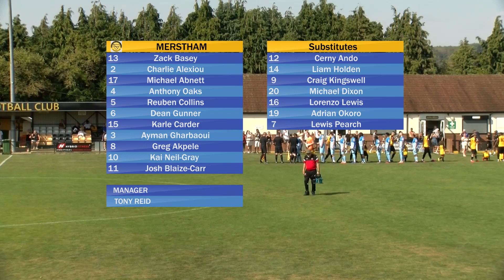Merstham 0-3 Sutton Common Rovers | Match Highlights | 9th September 2023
Watch highlights from our Isuzu FA Trophy match vs Sutton Common Rovers. Commentary by James Barrett-Sterling.